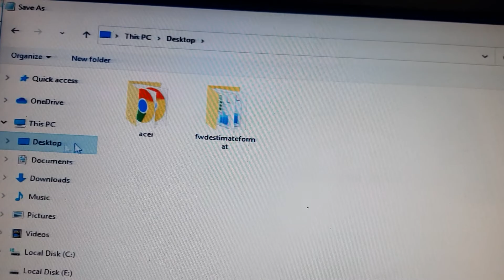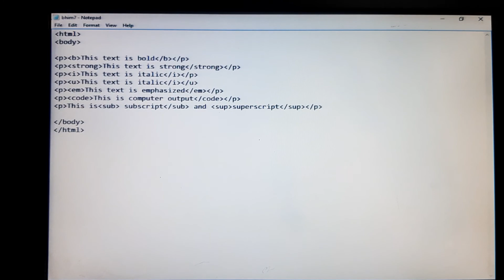Formatting in html by acei-advanceage-computer-education-institute-tm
Acei-advanceage-computer-education-institute-tm

Acei-advanceage-computer-education-institute-tm